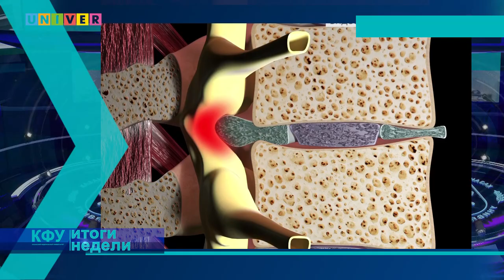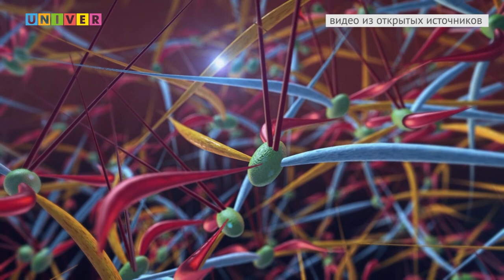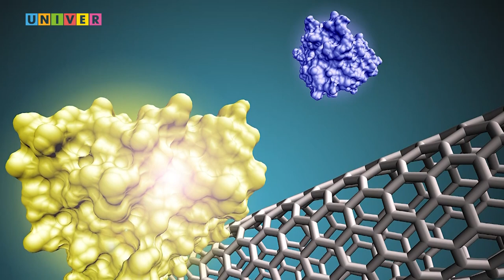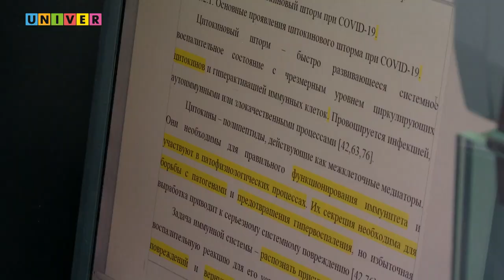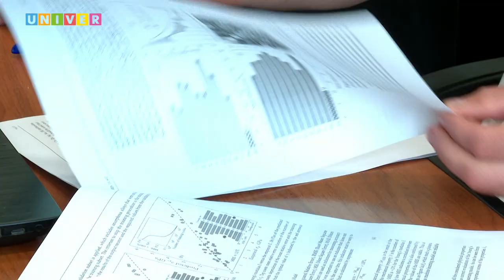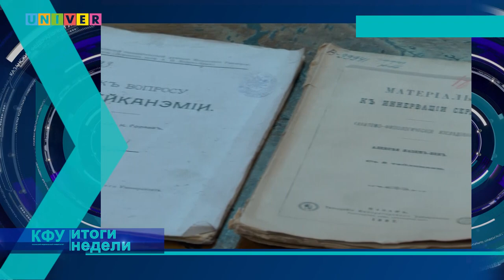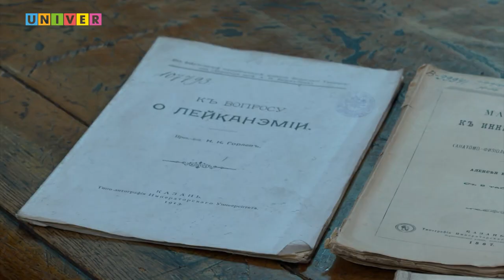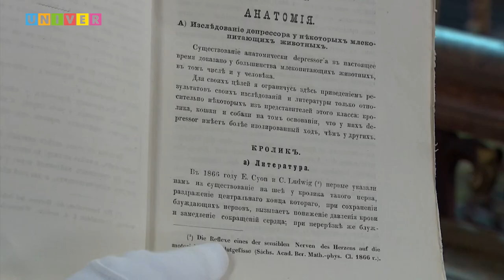КФУ. Итоги недели 99 выпуск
03:02 - География присутствия расширяется. Где ожидается открытие нового филиала КФУ?
14:41 - Спасение при поражении нервной системы. Как вирусы и микротрубки помогут создать биоимпланты для восстановления периферических нервов?
24:53 - Аморфные металлы и искусственный интеллект. Почему физики КФУ решили использовать нейросеть для проектирования особо прочных сплавов?
31:42 - Сабантуй в филиале КФУ. Как отметили праздник плуга в Набережных Челнах?
44:38 - Учёные и практикующие врачи. Чьи труды бережно хранятся в Научной библиотеке Казанского университета?